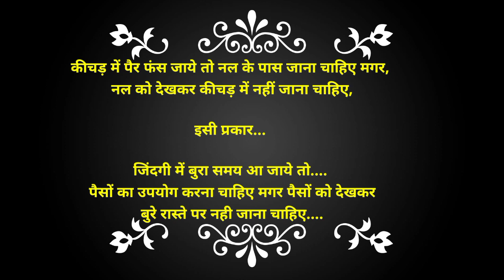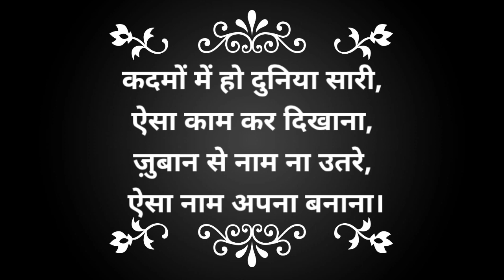रहो motivat हमेशा 🔥| Motivation Quotes in hindi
motivation fact
motivation video
motivation quotes in hindi